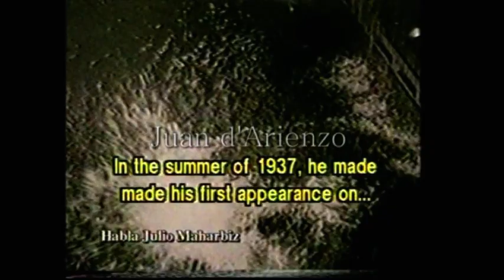Juan d'Arienzo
The orquestra of Juan d'Arienzo
Tango Argentino Amsterdam